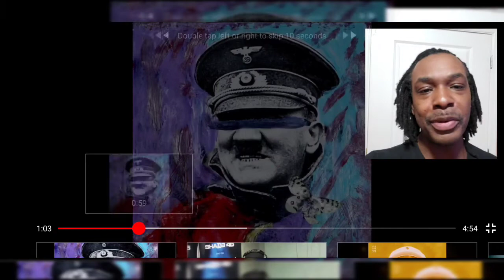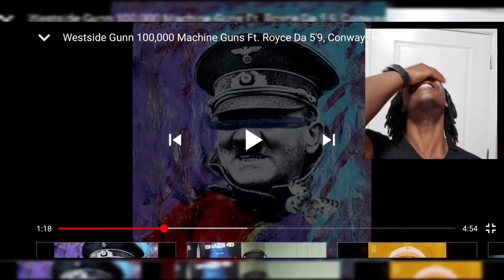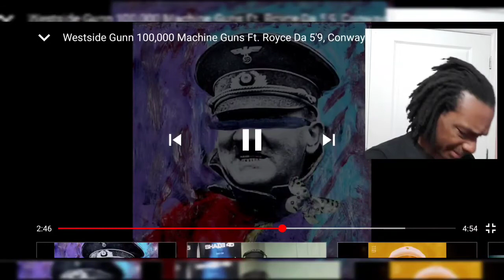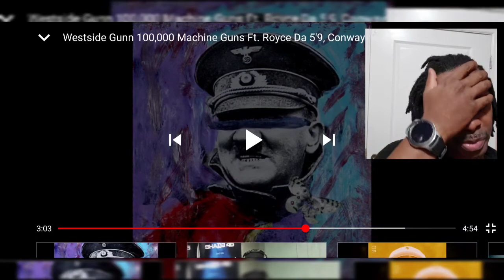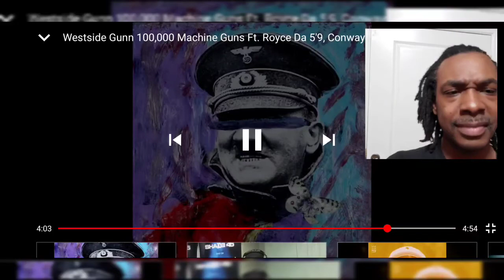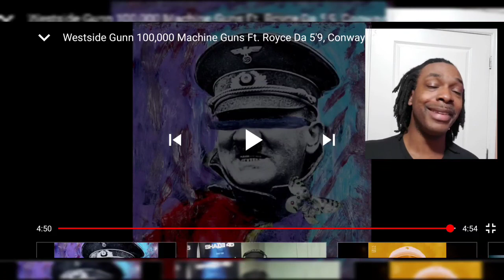Westside Gunn 100,000 Machine guns F.t Royce da 5'9 & Conway | MY REACTION VIDEO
tracks Lyrics
[Intro: Westside Gunn]
Drrttt
Boom boom boom boom boom!
Ayo!
(Ayo, Hitler on Steroids)

[Verse 1: Westside Gunn]
Ayo
It's the zebra V2 rocker, guess who?
Mister completely in a Lexus coupe (skrrrrrrrrrr)
Hundred round drum, more fire
I keep it on my jit, he got no priors
God bless the niggas doing twenty over crack sales
Human Made hoodie, jacket pastel
Push a gold plated 'Rari
A thousand bricks cracked the last scale
Servin' all nights, fiends up
Three days no sleep, I gotta re-up
KAWS painting hanging over the bake stove (bake stove), bake stove (bake stove)
Jewelry hang glisten
Leave your brains missin'
CVA whippin'
Nigga face twitchin'
Bag of Ace fishin'
Bucket hat flippin'
Running through the bricks
Like Usain in that kitchen
Insane when I'm dealin'
Hand to hand killin'
Went to sleep, drink a million bricks
Woke up like God willin'
Real nigga shit
Shady just dropped off the bag
Now I'm 'bout to go flip the shit
Tell papi I'll be right back

[Refrain: Westside Gunn]
Took the ones to cop the island

[Bridge: Royce Da 5'9"]
One hundred thousand machine guns get found in a row
Come to your town, fuck ya fee hoe
Knock 'em down in a row
Sniffin' cocaine off the table and the line in a row
One hundred thousand machine guns found in a row

[Verse 2: Royce Da 5'9"]
Look
I don't ask shit, I just spaz
Ski mask on in the Aston
Headed to Bible class
As the water in the streets splash, it's the fiberglass
I classify your last album as weakass cyber trash
I've amassed so many bodies I keep bags by the bags
Right or wrong I'm willing to live or die by the song
Tattoos of my newborn son on my right arm by the psalm
I'm legendary like Iverson
Counting cash, splitting the pie with none
Never will I divide the sum
I'mma just be forever living or die by the gun
Uh, black and white tuxedo
Tuck ego, regal Billy Dee though
Touch cheese, so cerebral skeezes be like "fuck me, fuck me mo'"
Uh
Prayers up, fuck evil
Either we in a players' club or a cathedral
Up underneath a gazebo, clutch squeeze blow, but
Allow us to begin
That's right I'm just gettin' started
I got sluts and they lined up for the win
I'mma be 'round here forever and the only thing falling off is my nut from her chin
Thinking is a nigga time up, then, when?
As I go to lift the blinds up at the wind
Woo
They call a nigga wrecking ball Nickel
No shark swimmin’ or dentist'll check a jaw quicker
Product of my mama and papa upper dresser drawer wisdom
If there's a check involved I disconnect from flaw and then I connect to raw business
Uh, if there's an upper echelon, then every echelon should know I'm in this
The airhole on a barrel make the TECs so extra long-winded

[Verse 3: Conway]
I pop the sticks, see fire comin' out the chopper pipe
These other niggas rappin' but they not as nice
Whippin' rock, the white, flood the watch with ice
My dog just got some more blocks and plus he drop the price
Cop killas' and them clips, them shits'll stop ya life
Fuck all these niggas, my gun work, and plus, I can fight
Have you shot tonight, I was broke but now my pockets right
Drink is pain, my bitch don't drink pain, she like Ciroc and Sprite, aight?
I'm a legend, you missin' the point
Ride through the hood with a stick in the Royce
I'm good when I visit Detroit, I pull up and kick it with Royce
Triple just hit me and said he got hoes, I can get any bitch of my choice
Nigga shot me and twisted my face, but it ain't do shit to my voice
These niggas can't fuck with the flow at all
You know my protocol
The grimy shit? I'm the one you know to call
Hit your head with this MAC 'til I blow it all
Real life what he sold us all, yeah
Real life how I got the city on my shoulders